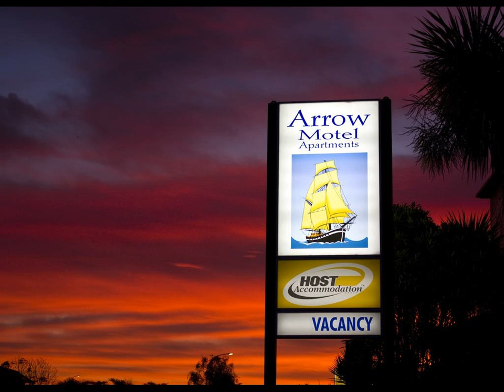Arrow Motel Apartments - Hotel in Nelson, New Zealand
FR: Situé à seulement 5 minutes à pied de la célèbre plage de Tahunanui, l'Arrow Motel Apartments propose un hébergement moderne doté d'une connexion Wi-Fi gratuite, d'équipements de cuisine et d'une télévision par câble.

ES: El Arrow Motel Apartments, a solo 5 minutos a pie de la popular playa de Tahunanui, ofrece un alojamiento moderno con conexión WiFi gratuita, utensilios de cocina y TV por cable.

DE: Nur 5 Gehminuten vom beliebten Strand Tahunanui bieten die Arrow Motel Apartments komfortable Zimmer mit kostenfreiem WLAN, Kochmöglichkeiten und Kabel-TV. Freuen Sie sich zudem auf einen Außenpool, einen Kinderspielplatz und Grillmöglichkeiten.

ZH: Arrow Motel Apartments汽车旅馆距离流行的Tahunanui Beach海滩仅有5分钟的步行路程，提供带免费无线网络连接、烹饪设施和有线电视的现代化住宿。客人可以享用室外游泳池、儿童游乐区和烧烤设施。  Arrow Motel Apartments汽车旅馆位于Tahunanu的郊区尼尔逊（Nelson），距离商店、餐馆和Natureland景点有10分钟的步行路程，距离Great Taste Cycle...

RU: В мотеле Arrow Apartments, расположенном всего в 5 минутах ходьбы от популярного пляжа Тахунануи, гостей ждут современные апартаменты и номера с бесплатным Wi-Fi, кухней и кабельным телевидением.